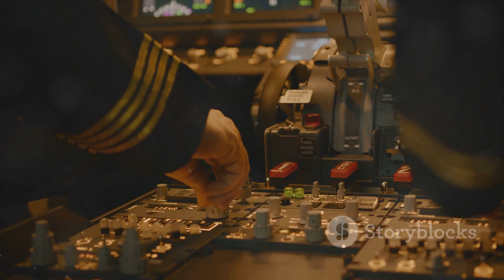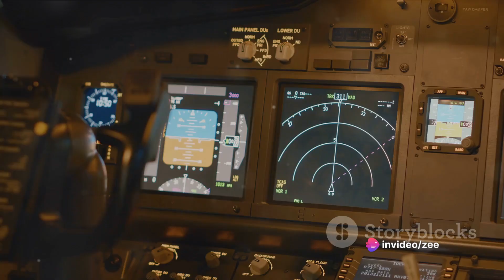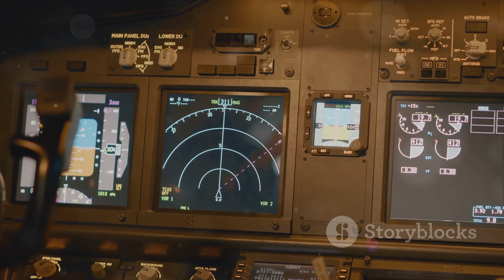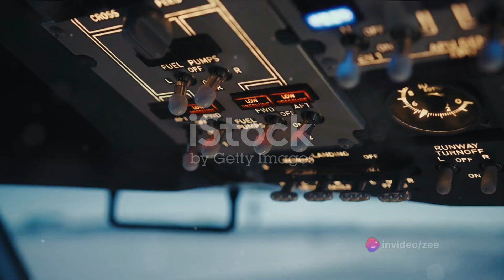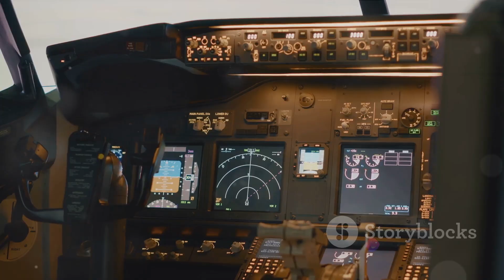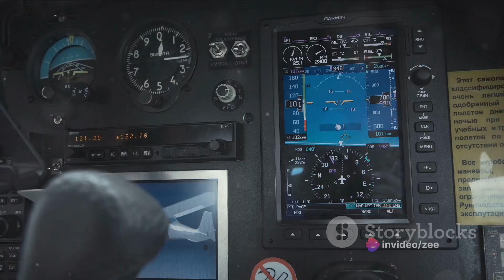DASSAULT Rafale | Introduction | How Does Dassault Rafale Work